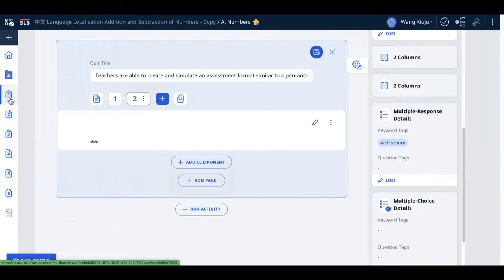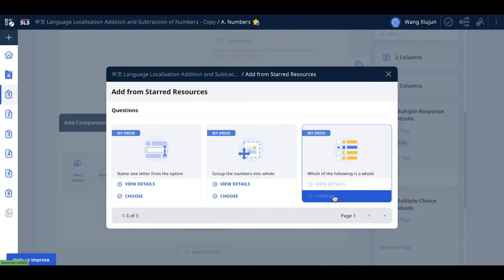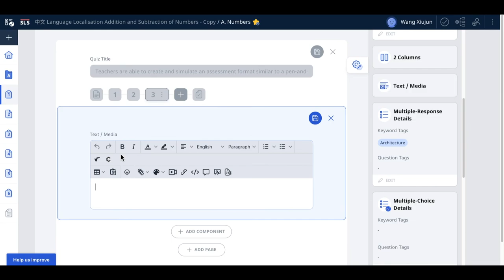1b detailed R17 Teacher Content Authoring – Quiz Enhancements for SLS MOE June 2022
Feature
Quiz Enhancements (Teachers)
Elaboration
●Questions, text/media and display components can be added to a quiz.
●Teachers can add more than one component on a page in quizzes.
●Teachers can choose “+ ADD EXISTING” to add questions from “Library” or “Starred Resources”.
●Teachers can indicate a relevant “Active Learning Process” type in the “Quiz Details” card.
Purpose
●Teachers are able to create and simulate an assessment format similar to a pen-and-paper exam.

00:00- 00:20 1. New Quiz Icon
New quiz icon on the left panel to differentiate “Activity” and “Quiz”.
00:20- 01:00 2. Add Component
All components and display can be added into a quiz.
01:00- 01:10 3. + ADD EXISTING
01:10- 01:20 All resources that are from the library can be added into a quiz.
01:20- 01:34 All resources that are starred can be added into a quiz.
01:24- 02:05 4. Quiz Details
“Activity notes” and “Active Learning Process” can be added and selected in the card.
02:05- 02:30 1. Multiple Components
More than one component and display can be added on a page in quizzes.
02:30- 02:53 2. Edit Component
Each component can be edited or shifted via the options in the overflow menu.